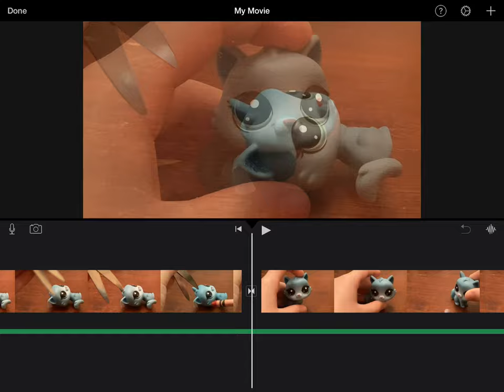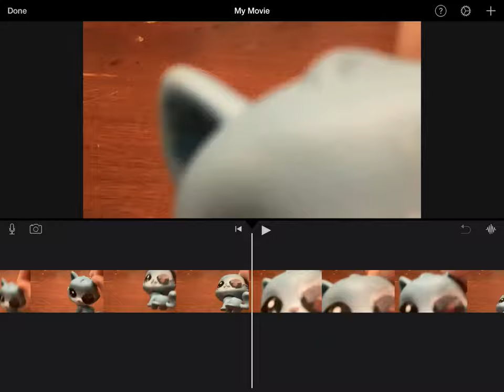January 28, 2022